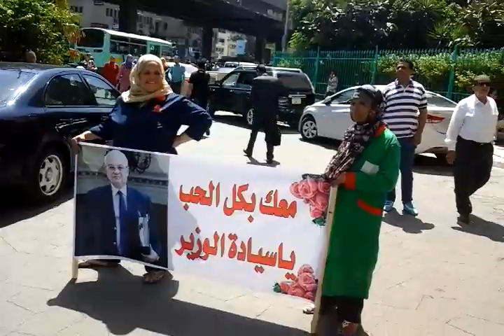مشاهد من الرقص البلدي المصري